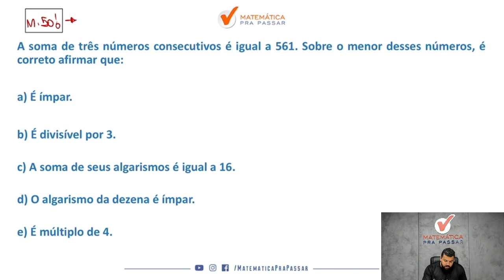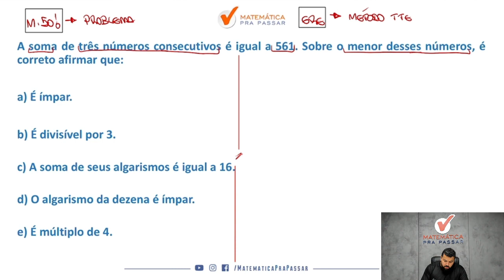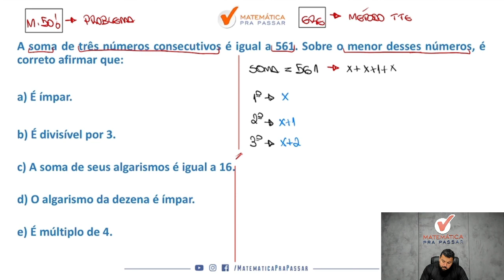Problemas de forma rápida e simples - Quiz MPP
Você quer aprender Problemas para concursos?

Então você precisa aprender com esse vídeo onde nosso professor, Renato, mostra Problemas. Para garantir muitos pontos na prova de Matemática e mandar muito bem na prova do seu concurso

Para você ser aprovado nos concursos precisa mandar muito bem em Matemática e com esse vídeo você irá ter um Guia Prático para interpretar e saber o que utilizar nas questões de Problemas para concursos.

Agora basta dar o play no vídeo e aprender Problemas de forma rápida e simples - Quiz MPP